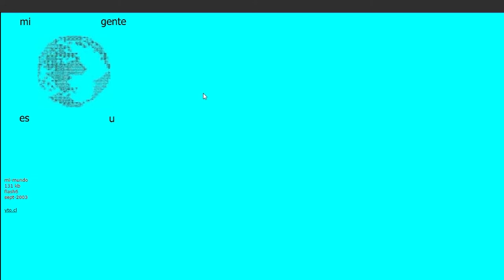Mi mundo - Yto Aranda